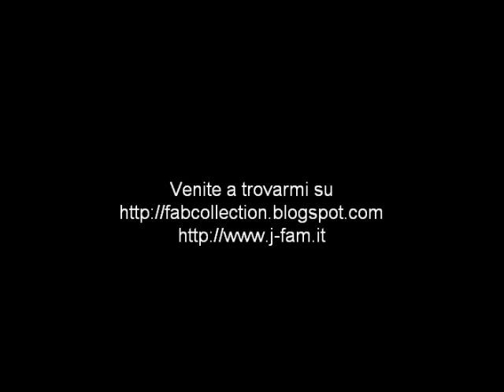Alleyne (Queen's Blade) by Megahouse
Recensione della statuetta di Alleyne (Queen's Blade) prodotta dalla Megahouse